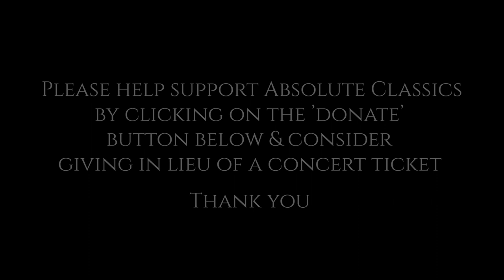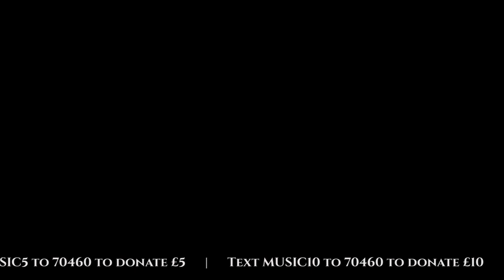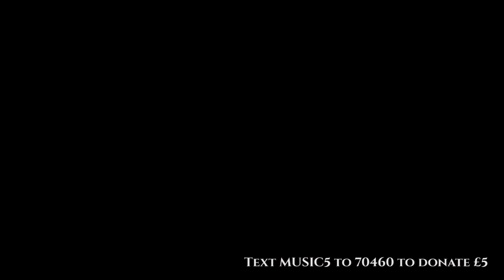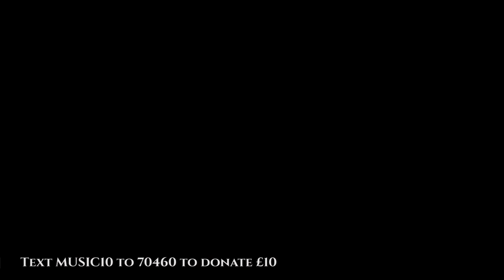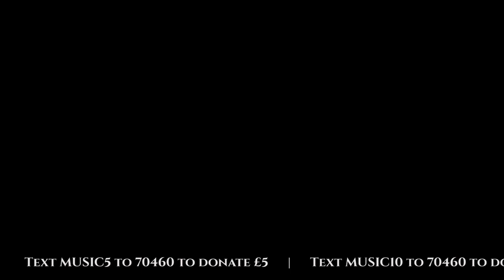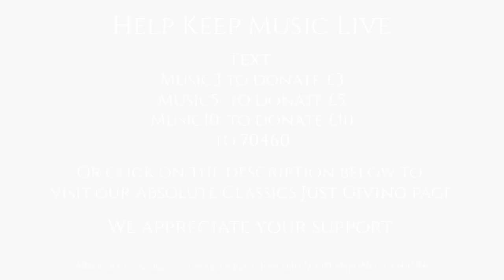Cellist, Nicholas Jones & pianist, John Thwaites performs Chopin, Bach & more with Absolute Classics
Witness your very own full Classical​ concert with Nicholas Jones & John Thwaites. We welcome back their unmissable talent, performing sensational ClassicalMusic​ from some of the worlds best ClassicalComposers​.

Please enjoy this, uninterrupted, Classical​​​​ Concert​​ with us and let's keep livemusic​​​​ alive!

Programme:
Bridge, Sonata mvt.1
Fontanelli, Poem
Chopin, Sonata mvt.3
Bach, Suite in C major, Bourrees
Saint-Seäns, The Swan